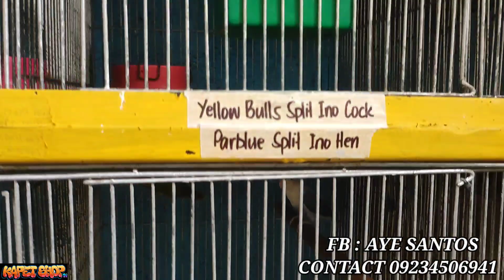MGA ABOT KAYANG LOVEBIRDS MAKAKABILI KA SA BREEDER SA SAN JUAN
FULL ADDRESS:426 Valenzuela st brgy batis San Juan city
HELLO GUYS LOOKING PO AKO NG MGA BREEDER NA PWDE NTIN MA VLOG KUNG SAAN ANG LAYUNIN NATIN AY MA PAKITA SA MGA NEWBIE NATIN KATULAD KO YUNG MGA LOVE BIRD NYO NA MAY MGA PANG OUT NA IBON PARA MAKILALA NILA NA MAY MGA LEGIT BREEDER SA MALAPIT NA LUGAR NILA KUNG MAY KILALA PO KAYO NA BREEDER NA PWDE NTIN BA AVIARY VISIT PM NYO LANG PO AKO SKIN FB GBOY MARRON AT PPUNTAHAN PO NTIN YAN ANG ATING AVIARY VISIT AY WALA NMN PONG BAYAD ☺️☺️